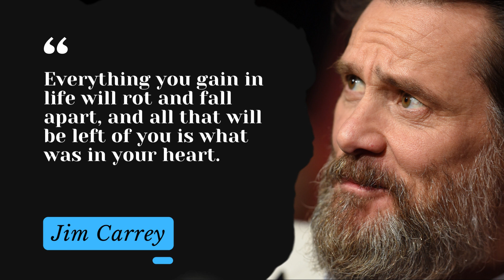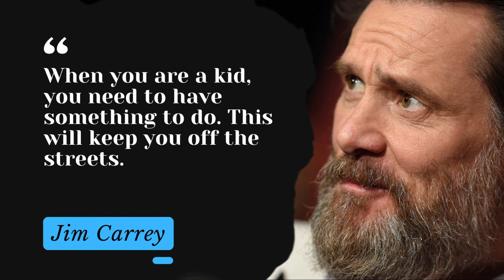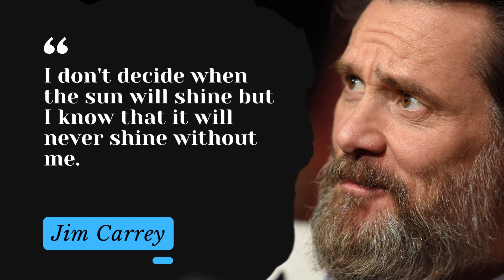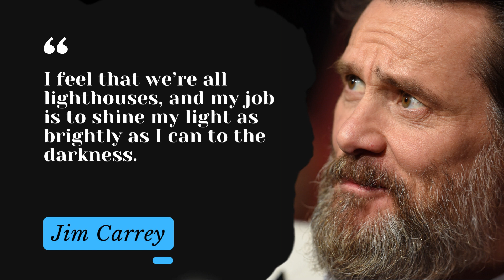Wisdom nuggets Jim Carrey's Most Hilarious and Inspirational Quotes because wisdom speaks!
In this video, we've compiled practical wisdom through the best quotes by Jim Carrey that will make you laugh, inspire you, and change your perspective on life. Jim Carrey is known for his wit and humor, but his quotes also offer a lot of wisdom insights. From his iconic movie lines to his interviews, we've gathered the best of the best for you to enjoy.  His philosophy vibe and stoic ambiance is a delight! Sit back, relax, and let Jim Carrey's wisdom nuggets brighten up your day.